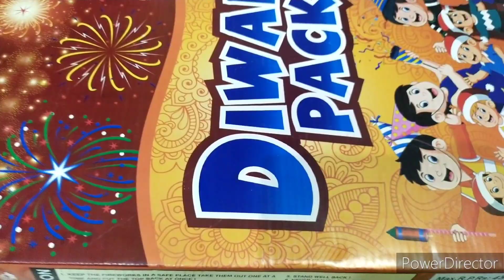எங்கள் வீட்டு தீபாவளி டிரஸ் ||deepavali dresses||sridhuvakitchen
எங்கள் வீட்டு தீபாவளி டிரஸ்